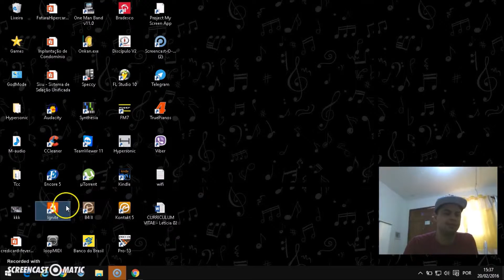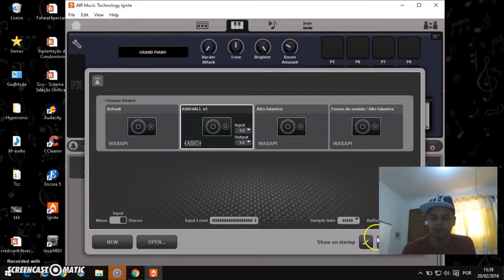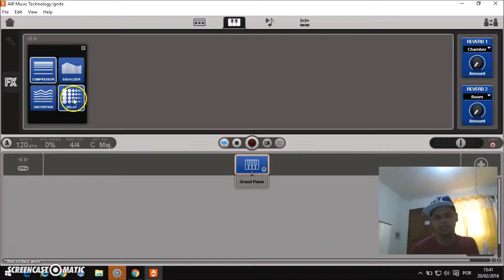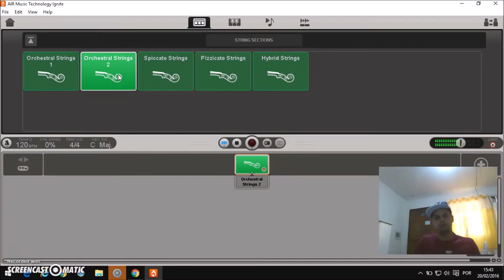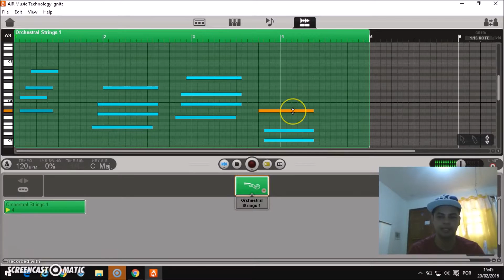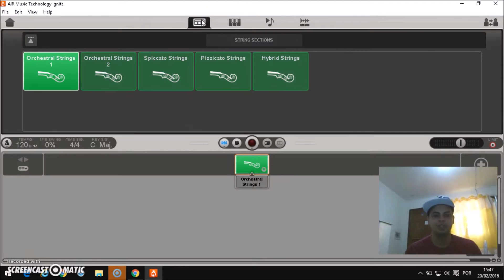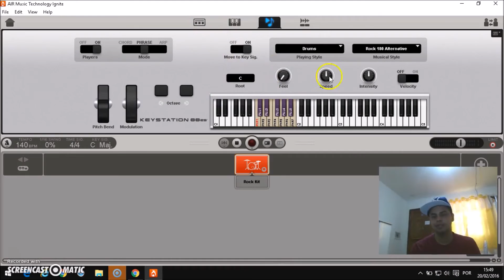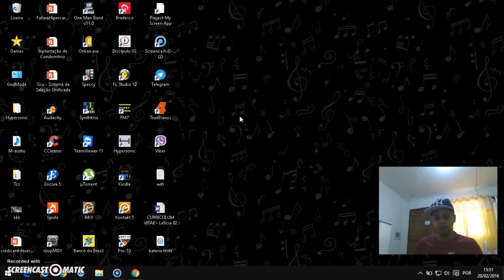ignite review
Review do Ignite